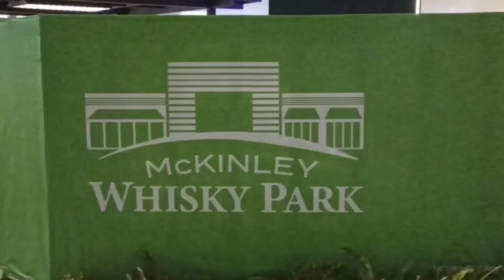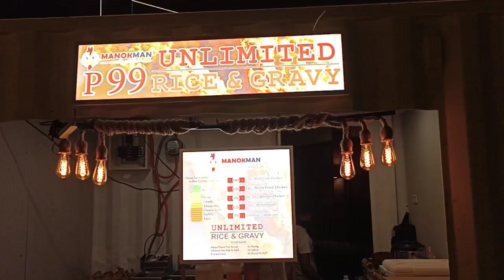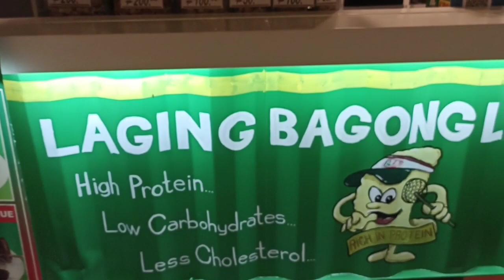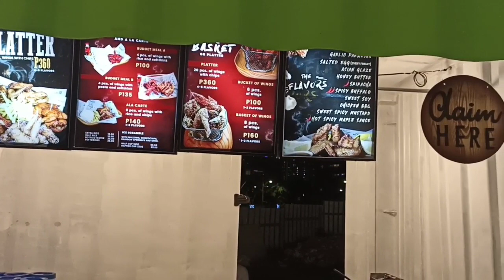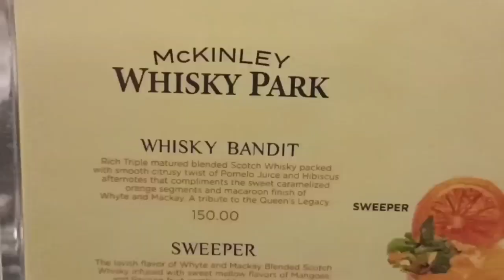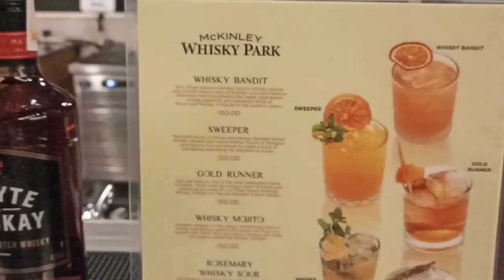The First Open Air Liquor Park in Asia, Mckinley Whiskey Park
The First Open Air Liquor Park in Asia.

Learn and appreciate the complete Whiskey Experience only at the Mckinley Whiskey Park.

Watch the full 1080P HD video to know more

Comment your vlog requests, shoutouts below
Thank you for all of your supports!

keep safe mga ka bords 👌